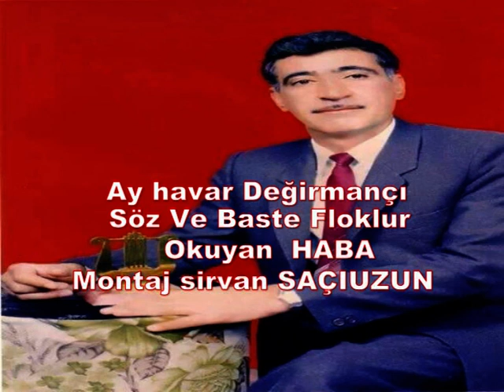Haba - Ey Havar Değirmancı - Meyter Zırna